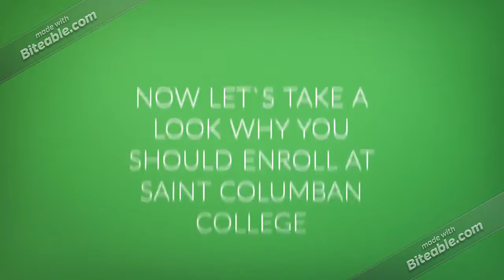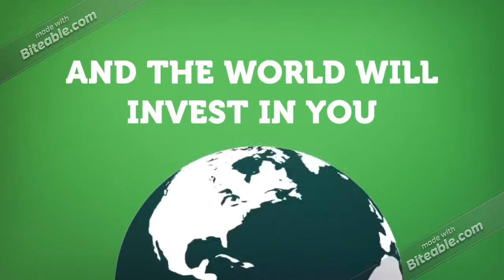SAINT COLUMBAN COLLEGE (copy)